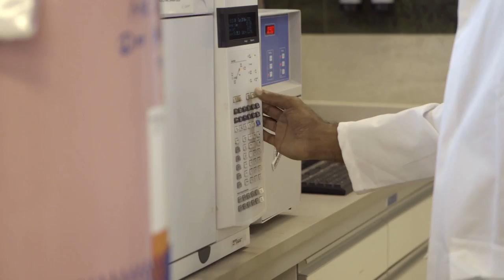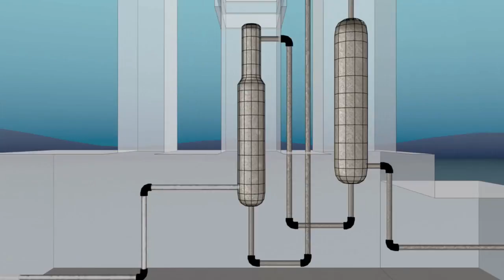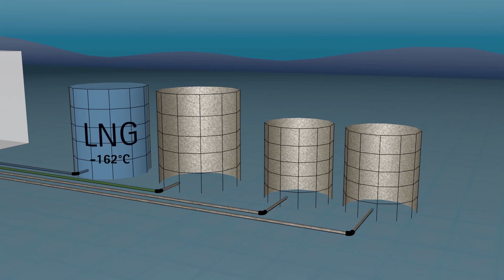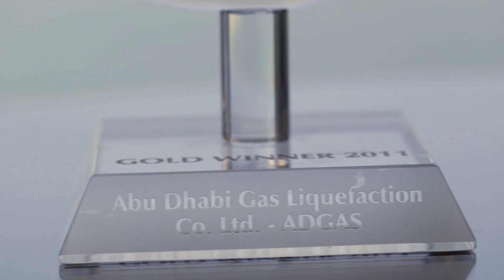ADGAS Short Film, History, Work and life In ADGAS UAE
Corporate Documentary Film, 2D Graphics. ADGAS Oil and Gas Industry, ADNOC Group Abu Dhabi UAE